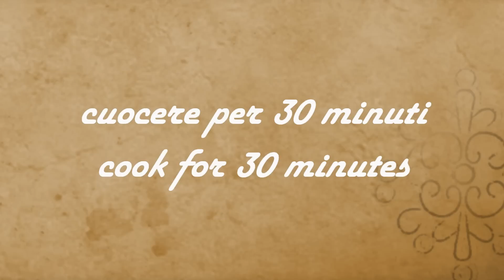IL MIO PRANZO DELLA DOMENICA #137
Buongiorno e ben ritrovati al consueto appuntamento del venerdi  con il menù della domenica.
Il menù consiste in:
00:10 PASTA ALLA FRANCESCANA
03:40 INVOLTINI DI POLLO IN PORCHETTA
09:08 ROSE DI PESCHE

INGREDIENTI:
-PASTA ALLA FRANCESCANA ( per 3 persone): per 3 persone: 300 g di pasta corta, 120 g di carne macinata, 50 g di prosciutto cotto, 250 g di passata di pomodoro, 200 g di funghi misti, 50 ml di vino bianco, 80 ml panna da cucina,  1 costina di sedano,  1 piccola carota, 1/4 cipolla ,sale, olio
-INVOLTINI DI POLLO IN PORCHETTA( per 4 persone): 400 g di petto di pollo a fette, 200 g salsiccia, 150 g pancetta tesa, 1 uovo ,30 g mollica di pane, poco latte, sale, olio, rosmarino, 100 ml vino bianco, semi di finocchio
-ROSE DI PESCHE: 1 rotolo di pasta sfoglia rettangolare, 2 pesche nettarine, 2 cucchiai di confettura di pesche, poca farina, cannella

INGREDIENTS:
-PASTA ALLA FRANCESCANA (for 3 people): for 3 people: 300 g of short pasta, 120 g of minced meat, 50 g of cooked ham, 250 g of tomato puree, 200 g of mixed mushrooms, 50 ml of white wine , 80 ml of cooking cream, 1 rib of celery, 1 small carrot, 1/4 onion, salt, oil
- PORCHETTA CHICKEN WRAPS (for 4 people): 400 g of sliced chicken breast, 200 g of sausage, 150 g of bacon, 1 egg, 30 g of bread crumbs, a little milk, salt, oil, rosemary, 100 ml white wine, fennel seeds
- PEACH ROSES: 1 roll of rectangular puff pastry, 2 nectarine peaches, 2 tablespoons of peach jam, a little flour, cinnamon

INGREDIENTES:
-PASTA ALLA FRANCESCANA (para 3 personas): para 3 personas: 300 g de pasta corta, 120 g de carne picada, 50 g de jamón cocido, 250 g de puré de tomate, 200 g de mezcla de champiñones, 50 ml de vino blanco, 80 ml de nata para cocinar, 1 costilla de apio, 1 zanahoria pequeña, 1/4 de cebolla, sal, aceite
- WRAPS DE POLLO PORCHETTA (para 4 personas): 400 g de pechuga de pollo troceada, 200 g de salchicha, 150 g de bacon, 1 huevo, 30 g de pan rallado, un poco de leche, sal, aceite, romero, 100 ml vino blanco, semillas de hinojo
- ROSAS DE melocotón: 1 rollo de hojaldre rectangular, 2 melocotones nectarinos, 2 cucharadas de mermelada de melocotón, un poco de harina, canela

INGRÉDIENTS:
-PASTA ALLA FRANCESCANA (pour 3 personnes) : pour 3 personnes : 300 g de pâtes courtes, 120 g de viande hachée, 50 g de jambon cuit, 250 g de purée de tomates, 200 g de mélange de champignons, 50 ml de vin blanc, 80 ml de crème de cuisson, 1 côte de céleri, 1 petite carotte, 1/4 oignon, sel, huile
- WRAPS DE POULET PORCHETTA (pour 4 personnes) : 400 g de blanc de poulet en tranches, 200 g de saucisse, 150 g de lardons, 1 œuf, 30 g de chapelure, un peu de lait, sel, huile, romarin, 100 ml vin blanc, graines de fenouil
- PÊCHES ROSES : 1 rouleau de pâte feuilletée rectangulaire, 2 pêches nectarines, 2 cuillères à soupe de confiture de pêches, un peu de farine, de la cannelle